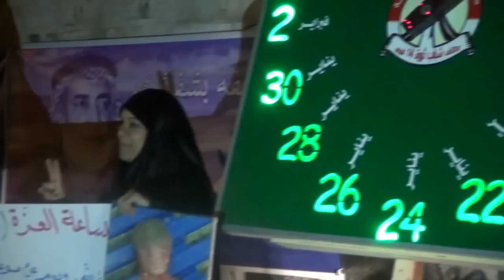عوائل الشهداء يحركون عقرب "ساعة العزّة" استمراراً في العدّ نحو الاستحقاق التاريخي 12/1/2014 Bahrain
أمّ الشهيدة الجنين حوراء مع شقيقة الشهيد أحمد العرنوط تحركان عقرب "ساعة العزّة" استمراراً في العدّ التنازلي نحو الاستحقاق التاريخي وذلك خلال فعالية "ساعة العزّة" في المحطة الثانية المقشع غرب العاصمة المنامة ضمن محطات التعبئة الشعبيّة لعصيان العزّة القادم  مساء اليوم الأحد (12 يناير/كانون الثاني 2014) , وشارك في الإعتصام حشد غفير من المواطنين تأهباً لعصيان شهر فبراير المقبل .